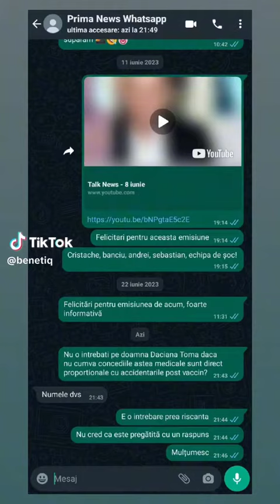curiosi si noi :)